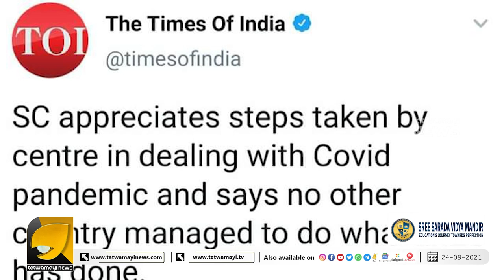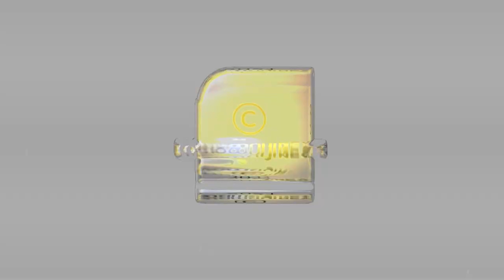സുപ്രീം കോടതി പറഞ്ഞത് കേട്ട് നിശബ്ദരായി കേരളമാധ്യമങ്ങൾ | MODI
മോദി സർക്കാരിനെ പറ്റി സുപ്രീം കോടതി പറഞ്ഞത് എന്തിനാണ് മലയാള മാമകൾ മുക്കുന്നത് ? | MODI GOVT